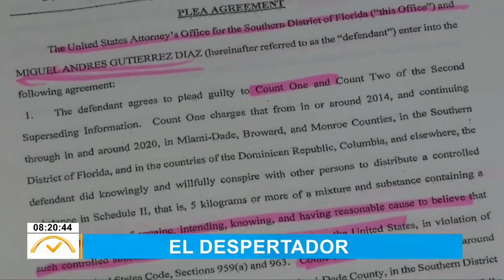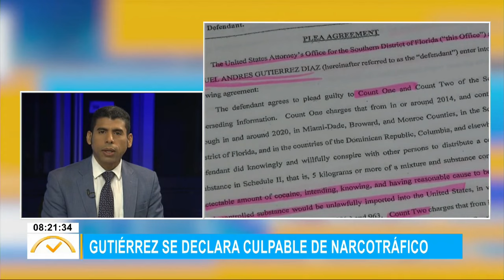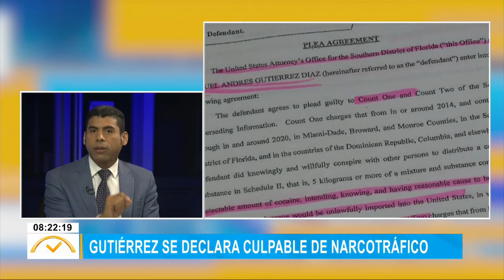ElDespertador: Wander Franco deja plantada a autoridades de la PGR